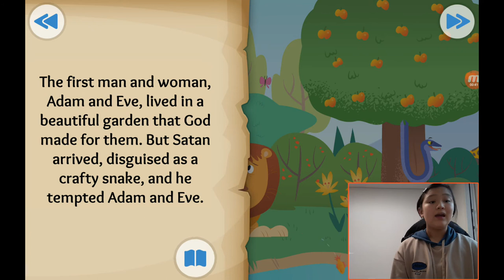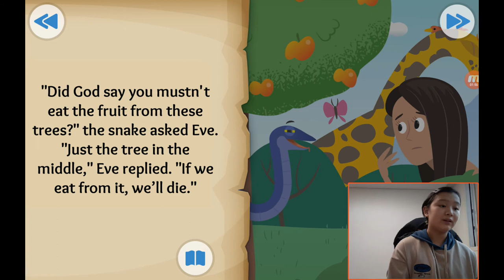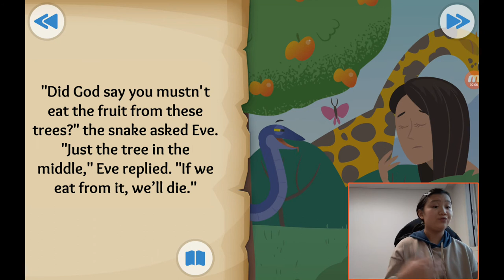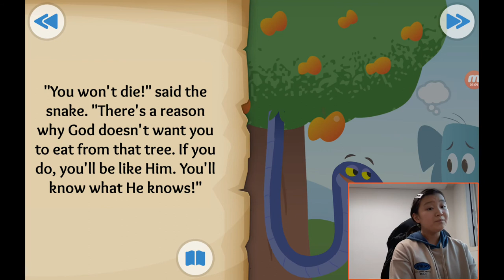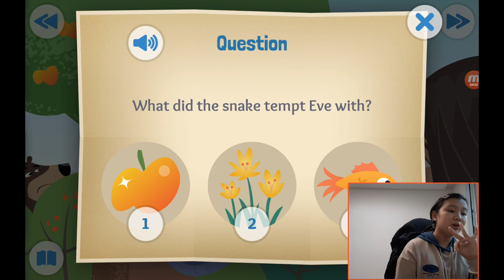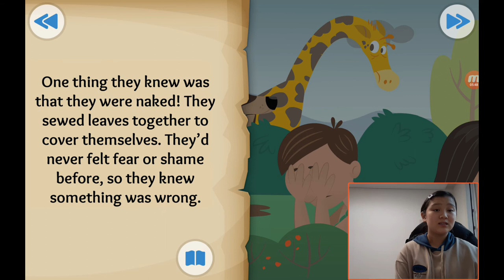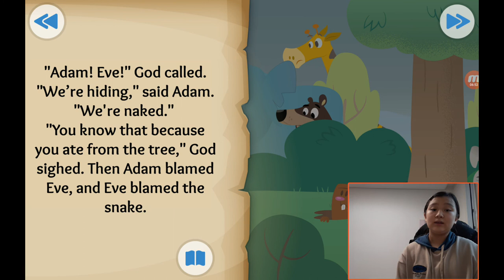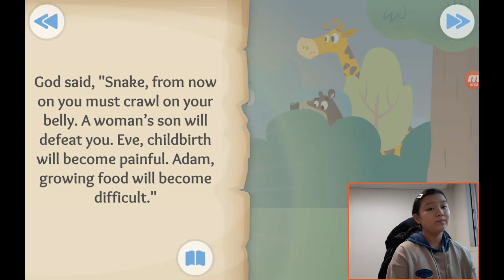‹Kids›Grace：성경이야기, 20201222 The first sin about the fall in Genesis 3